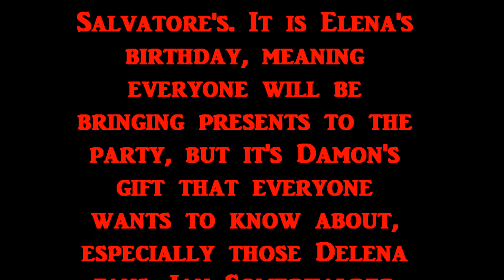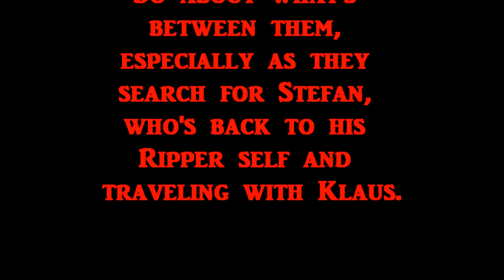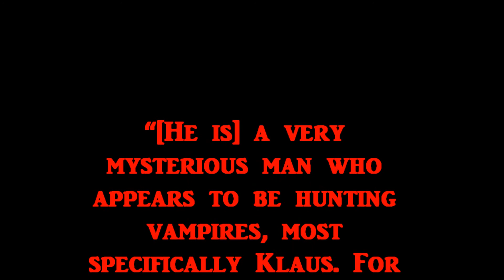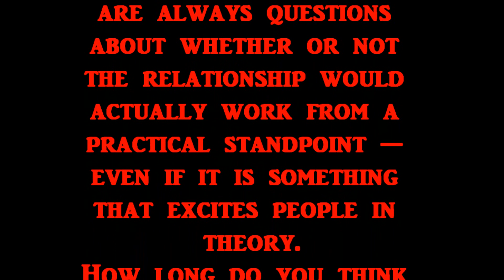The Vampire Diaries News 10th August 2011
The Vampire Diaries will be returning for its third season on CW 11 in Queens on September 15 at 8PM, and when it picks up, it's going to be time to celebrate Elena's 18th birthday.
Of course there's going to be a big party in Mystic Falls for the event, and while one Salvatore brother—the birthday girl's boyfriend—will be missing, the other one—the one she kissed, will definitely be there. Caroline being Caroline, she's the one to plan the big event, and where else would they have it but the Salvatore's. It is Elena's birthday, meaning everyone will be bringing presents to the party, but it's Damon's gift that everyone wants to know about, especially those Delena fans. Ian Somerhalder told Zap2it,
"She refuses to let him buy her anything, so he doesn't technically give her anything for her birthday. But he came across something that she really, really, really wanted and needed, and he did what he had to do to get it for her. She thinks that he stole it, or that he found it. It's a very beautiful moment between them. It's a really sweet, quiet moment."
ap2it went on to say, "the gift will definitely remind us of Stefan's absence." However, it sounds like it's going to be one to make those who want to see Elena with Damon happy. What could the present be? Whatever it is, it sounds like Elena's going to love it, and you have to wonder where she and Damon will go from there. They're going to have to figure out what to do about what's between them, especially as they search for Stefan, who's back to his Ripper self and traveling with Klaus.
Meredith Jacobs
'The Vampire Diaries' brings on board 'Supernatural' star
It looks like on "The Vampire Diaries" this season, Klaus is not going to be as invincible as he looked at times during the final few episodes in May.
According to a new report from Entertainment Weekly, Sebastian Roche is going to be coming over to the hit CW show to play someone who seems on the surface to be an amped-up version of Alaric. Here is how executive producer Julie Plec describes this individual:
"[He is] a very mysterious man who appears to be hunting vampires, most specifically Klaus. For some reason, Klaus, who shouldn't be afraid of anybody, seems to be concerned about this person."
There is also a rather hilarious story to go along with this. Roche's character was originally supposed to be named Eric, but after naming another guest star's role bill producers decided to change it so that no one would think they are jump ripping off "True Blood" from a creative standpoint.
'The Vampire Diaries': Damon's 'distraction' in finding Stefan
At this point, any fan of "The Vampire Diaries" likely knows already that this coming season is going to be focused largely around one plot — an attempt to bring Stefan back after Klaus "recruited" him for his cause during last May's finale. However, in the midst of this there is one major catch-22 that still has to be played out — Damon's feelings for Elena, and the kiss that happened when he anticipated that his death was coming.
Due to this, executive producer Kevin Williamson says that the search for Stefan is going to be complicated — while one person will be looking intensely, the other is not going to be caring to as great an extent:
"Damon loves his brother, he can't deny that anymore, but at the same time, his relationship is building with Elena in a very nice way, so that maybe he's not trying as hard as he should to find Stefan."
Are Elena and Damon going to end up getting together as a result? Don't count on that just yet — Nina Dobrev has said repeatedly that her character still "loves" Stefan, and with Damon there are always questions about whether or not the relationship would actually work from a practical standpoint — even if it is something that excites people in theory.
How long do you think that Stefan is going to be away from Mystic Falls?